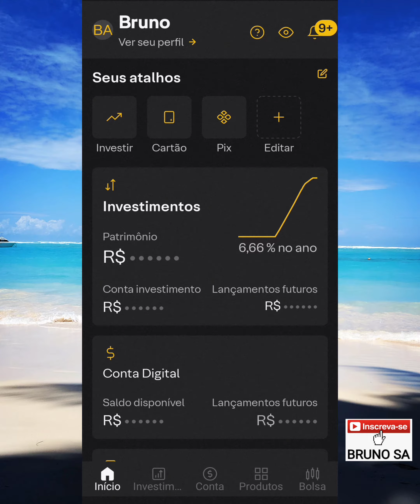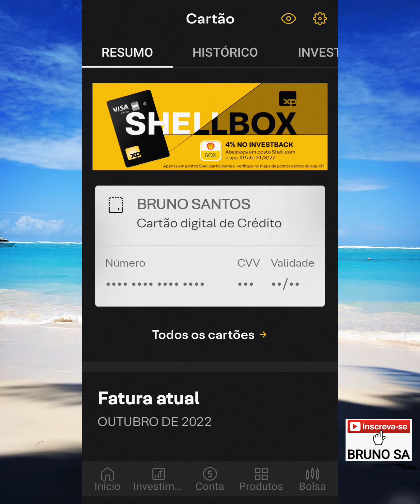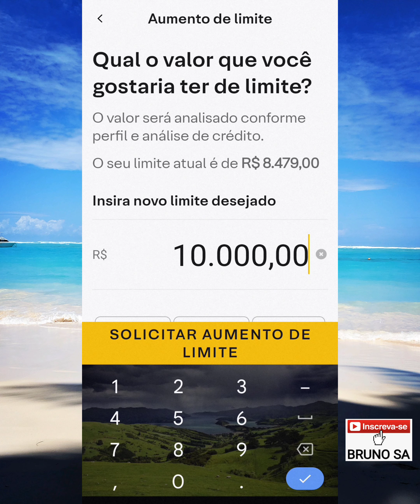Cartão XP - Como pedir aumento do limite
Neste vídeo eu explico como solicitar o aumento do limite do Cartão de Crédito da XP Investimentos pelo aplicativo.